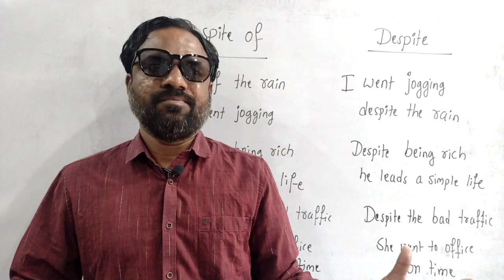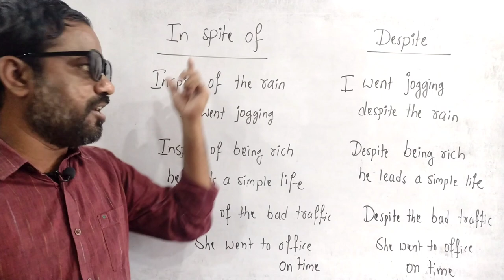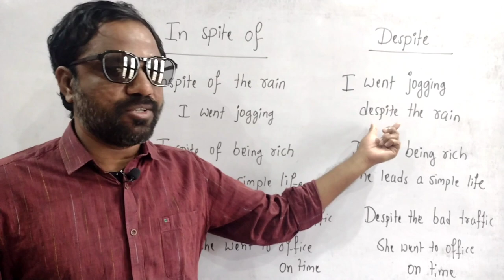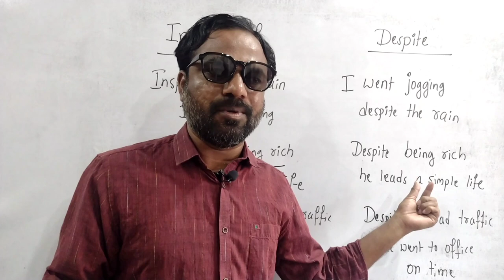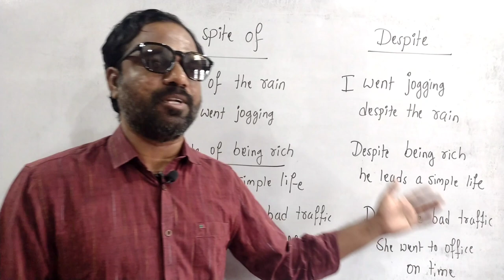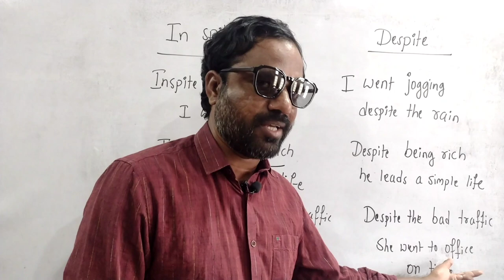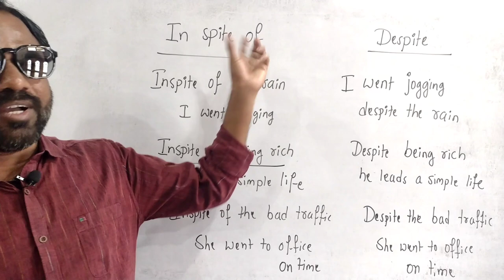in spite of | despite | advanced english | learn english through telugu